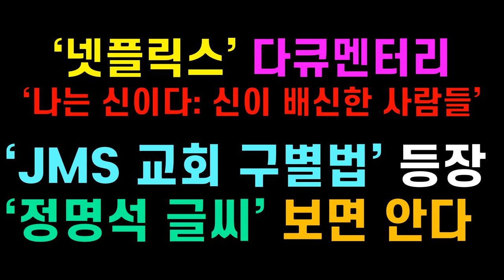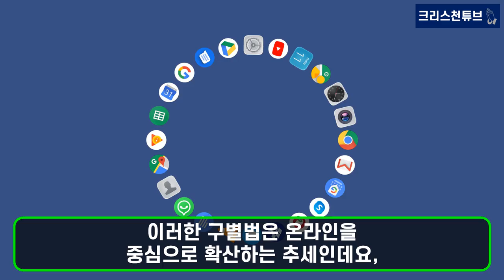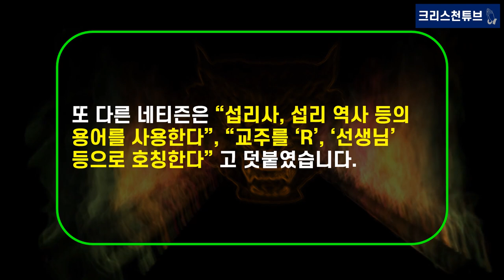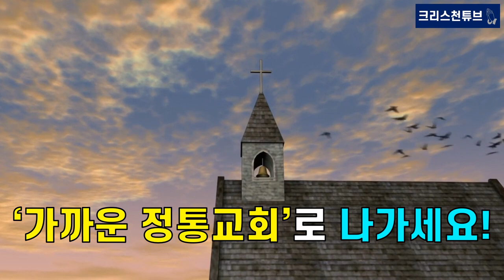[기독교 피플] ‘넷플릭스’ 다큐멘터리 ‘나는 신이다: 신이 배신한 사람들’! ‘JMS 교회 구별법’ 등장‘! 정명석 글씨’ 보면 딱 안다!